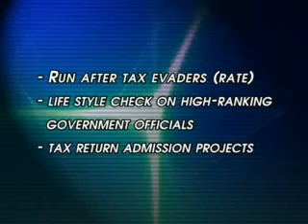Five Key Reforms